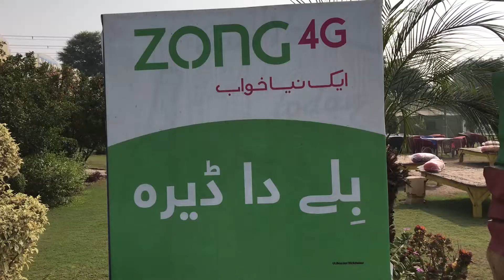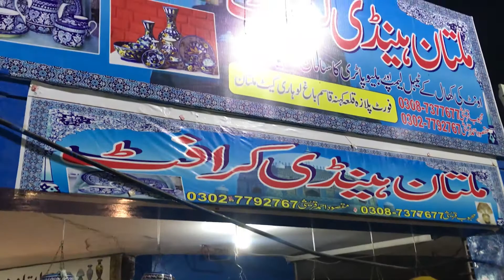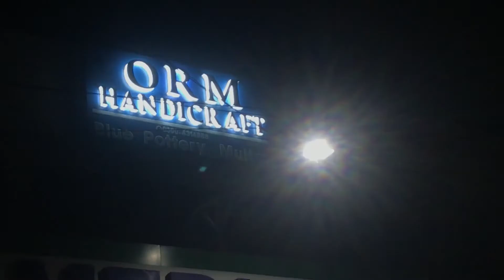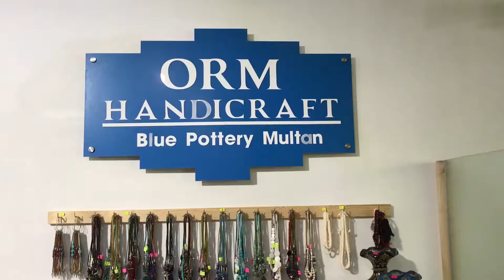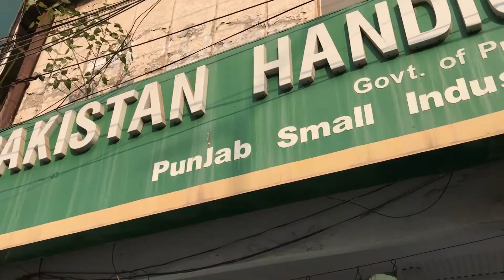Things to Do In Multan | Multan Vlog | Vlog 27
Going to Multan and wondering what to do. This vog is our quest to search for things to do in Multan.